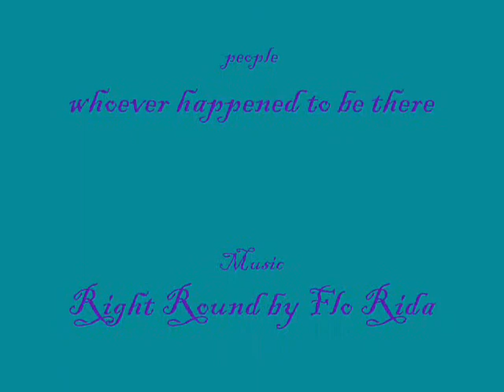Slushpit 2009 - Wapiti valley ski resort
Slush pit 2009 DURP

pics taken on april 5th 2009

Song property of flo rida